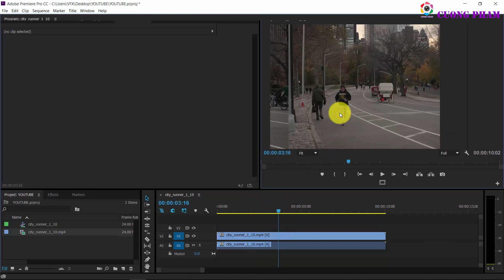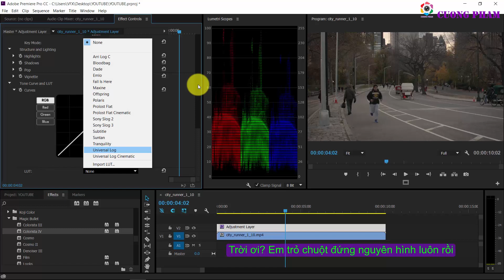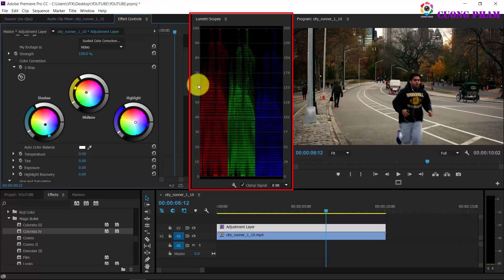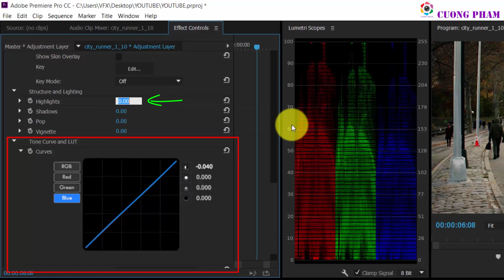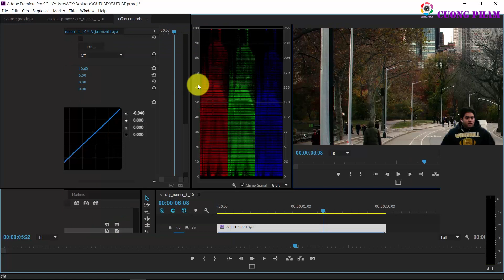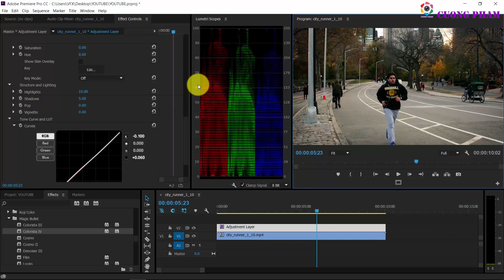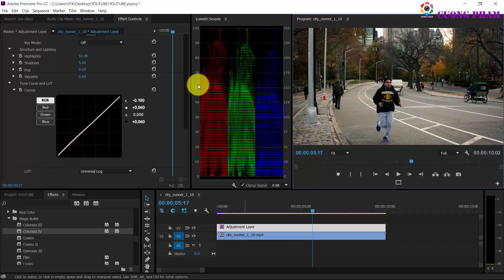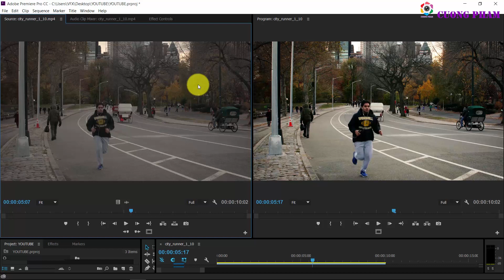[Effect Premiere Pro ] Bài 01: Hướng dẫn chỉnh màu Phim trong Premiere Pro